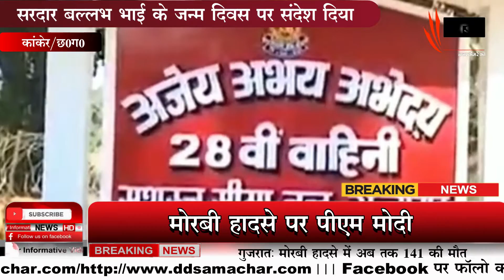28 बटालियन बीएसएफ के जवानों ने बाइक रैली निकाल कर एकता का संदेश दियाDD SMACHAR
28 बटालियन बीएसएफ के जवानों ने बाइक रैली निकाल कर एकता का संदेश दियाDD SMACHAR